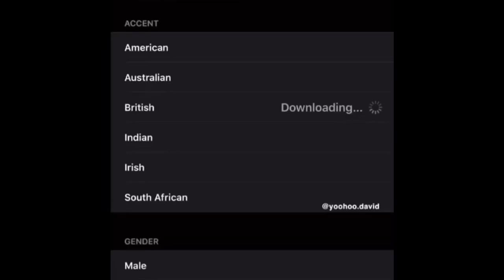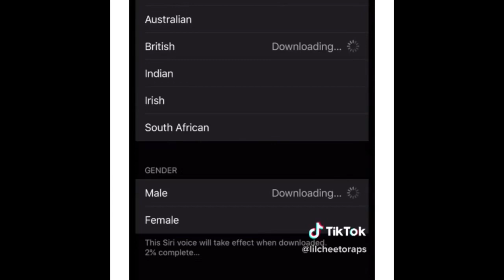I‘m Siri Meme Compilation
I’m Siri your virtual assistant Meme Compilation!